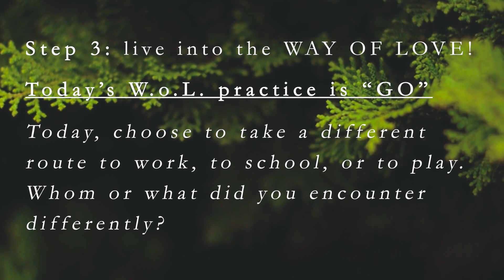Daily Advent Morning Devotional: 12.14.20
Welcome to our daily Morning Devotional as we Journey Through Advent. ❤️✝️🙏

Our Morning Devotional features the wayoflove Advent Calendar & the daily podcast by Forward Day by Day